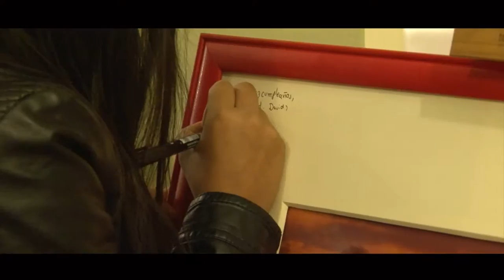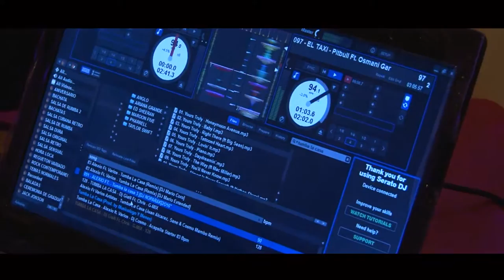QUINCEAÑOS Lizbeth - 19/03/2016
Realizado en el Salón de Eventos Miranda, ubicado en Av. Guillermo Billinghurst 497, San Juan de Miraflores,